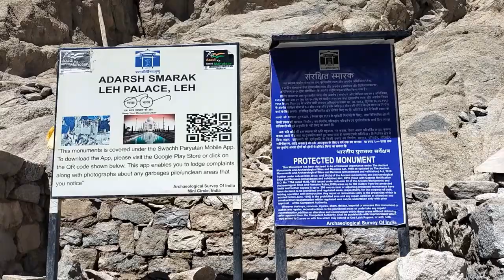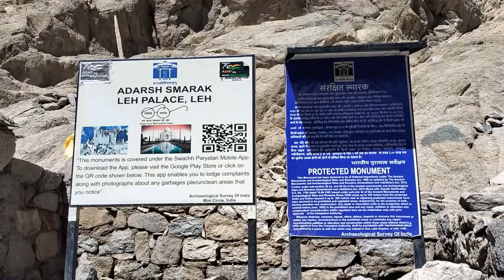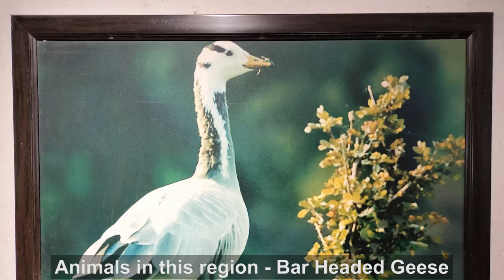Ep - 10 | LEH | Exploring My Dream Destination | Solo Leh Ladakh Ride | Nomadic Biker Leh Ladakh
Hello guys, my name is Bapon Ghosh I am from Assam Silchar. Its my first long solo ride from Assam to Leh ladakh. I love to ride bikes and do long distance travelling. I do traveling mostly solo. I love to make videos of my trips cause I love to share my experience through my vlog.

The historic Old Town of Leh is generally called Kharyog (mKhar-yog), referring to the residential houses and community spaces directly below the seventeenth century Leh Palace.  Earlier, the houses were located within a walled fortification with five gates in different directions. It is said that there were only 120 houses within these walls, which were categorised into two equal parts popularly known as Skyanos Tukchu (tukchu means 60) and Gog-sum Tukchu. The palace stands as a dominating figure along the edge of the hill with other houses built along the gradient, in order of the importance of positions held by each family in the royal court—the most important being the Lonpo (Prime Minister's) House, right at the foot of the palace. A remnant of a dividing wall between the two parts (Skyanos and Gog-sum) still exists; however, the main protective wall encircling the town has almost entirely disappeared, except for minimal portions hidden in the labyrinth of narrow alleyways and maze of buildings.  On the peak of the hill stands Tsemo Castle, the much older fort built by the predecessors of King Sengge Namgyal, who built the nine-storied Leh Palace or Lehchen Palkhar as described in popular folk songs

The whole settlement on the gentler slope of the hill facing south made a perfect place for establishing winter residences (gun-sa). Dr Phuntsog Angchuk, the owner of Munshi House, claims that his home existed much before the palace was built, and he believes that the township predates the construction of the palace. This means that Old Town had its own settlement history independent of the palace. The community that lived here followed a shifting pattern of residence between their summer and winter homes; this practice was followed till the recent decades when the majority of owners abandoned their houses in Old Town (the winter residence) and moved to their summer residences in the greener, more fertile parts of the valley amidst agricultural lands.

Please do leave your thoughts on the Comment section below.

Peace Out...!
Items I Use & Carry :-